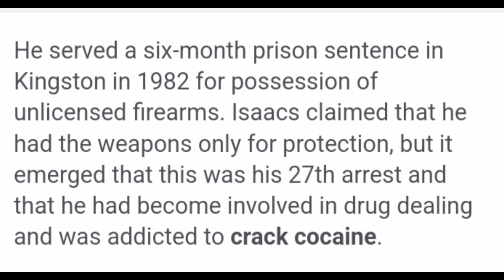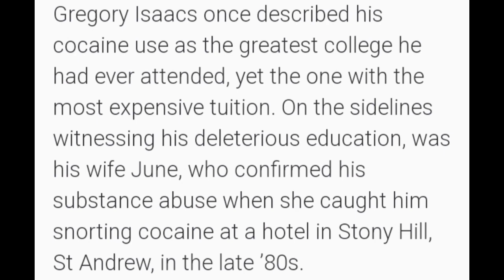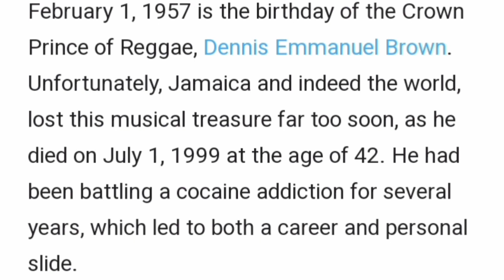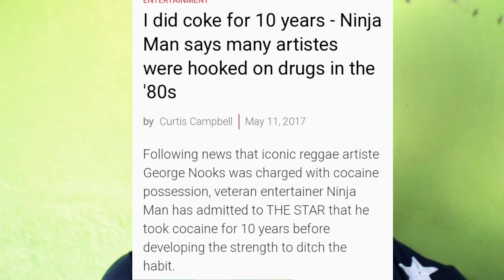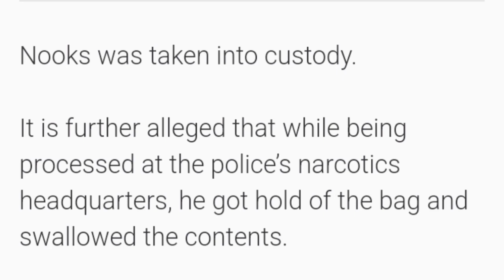TOP 5 "CØKE HEAD" THE JAMAICA'S MUSIC